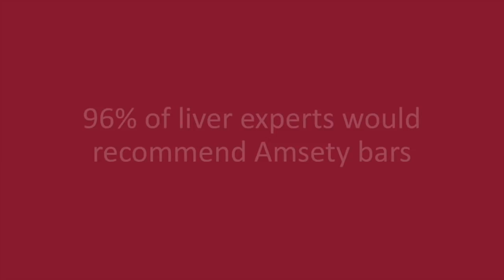Amsety Bar - The First Nutrition Bar to Support Liver Health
Amsety bars were developed by US leading liver experts to support liver health.
They are organic, gluten free, low in sodium, include a Super 16 Mix of vitamins and minerals and do not contain any artificial colors or refined sugars.
Available in two flavors, peanut butter and chocolate.

Amsety developed the first nutrition bar to support liver health and meet the requirements for a liver healthy diet. The Amsety Bar includes the unique, patent pending Super 16 Vitamins & Mineral Mix® of nutrients scientifically proven to support liver functions.
Amsety Bars are free of refined sugars, gluten and dairy free, low in sodium, organic, and kosher.

Liver health experts at Amsety have developed the Liver Health Score as a simple way to help define how healthy your lifestyle is for your liver health. Take your liver health score now ▶

Join our Kiss and Click challenge to help us raise awareness about the gravity of liver health